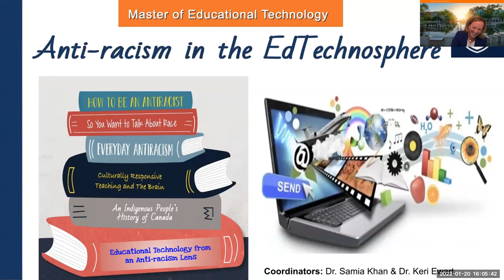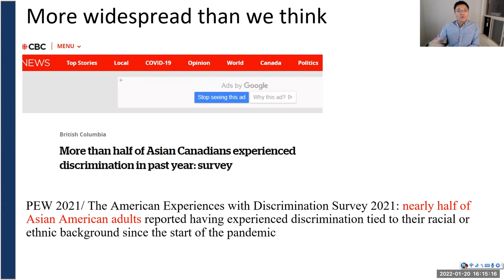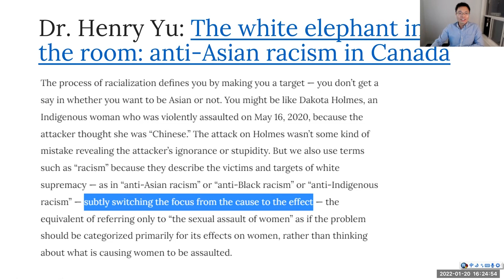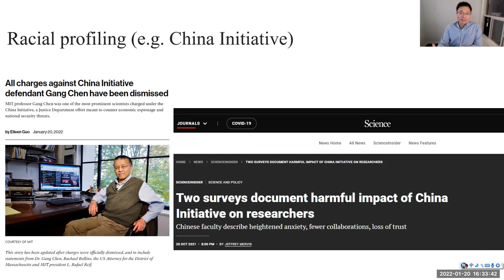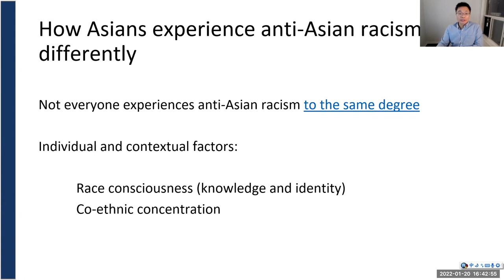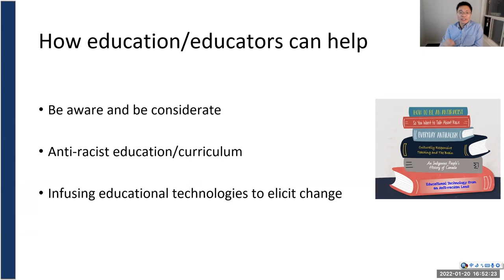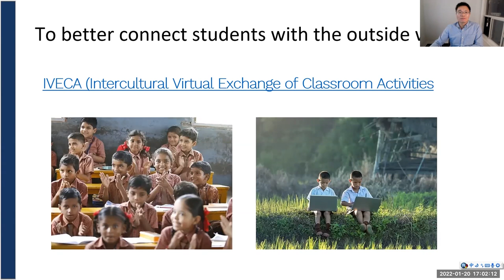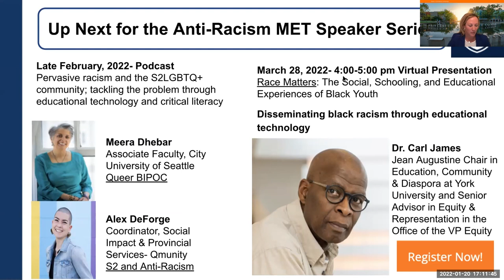UBC MET: Anti-Asian Racism: Roots, Impacts, and the Role of Educational Technology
Dr. Cary Wu is an Assistant Professor of Sociology at York University. In this talk, Dr. Wu highlights several important aspects of anti-Racism in Canada. He also discusses the intersectionality of global and local factors underlying the hate and discrimination Asian Canadian's experiences in their everyday life.